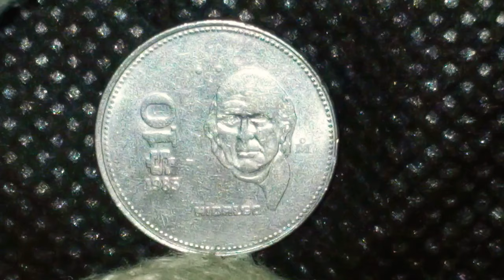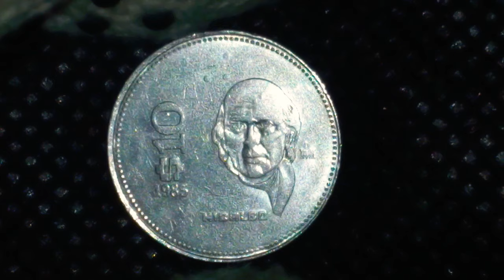Moneda De 10 Pesos Año 1985 Hidalgo (México)(27,000,000)